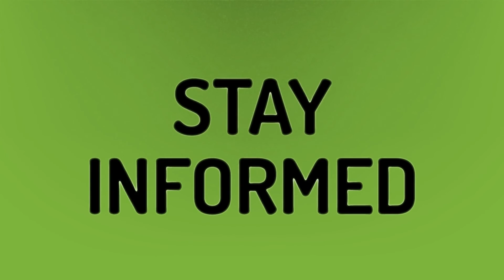Is 2gb RAM enough for Minecraft server?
How Many GB Fortnite • Is 2gb RAM enough for Minecraft server?